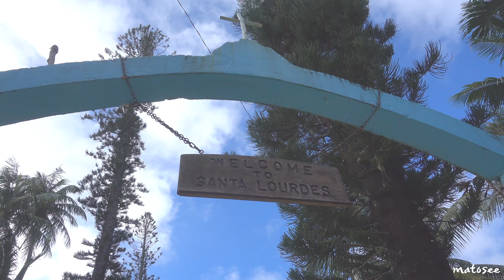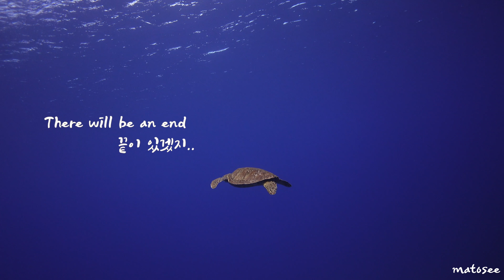4K 사이판 다이빙ㅣSaipan scubadivingㅣGrottoㅣTinianㅣSaipan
2020년 구정

다이브온 사이판 투어 영상 입니다

코로나 바이러스로 힘든 요즘이라

영상을 보니 더 그립고 간절하네요

다들 힘내시고 잘 이겨냅시다!

빨리 상황이 좋아져서 다시 함께 떠나길 기대하며

행복했던 사이판 스쿠버다이빙 이야기

함께 보시죠!